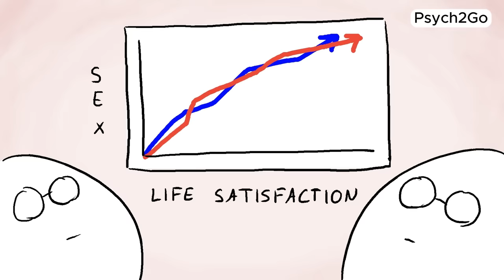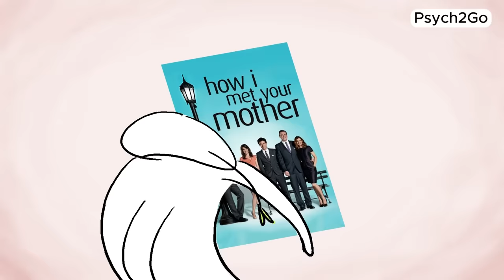The Effects of Sex On Your Mental Health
The effects of sex on your mental health are a topic that's super important but often overlooked.

Whether you're curious about how sex can boost your mood, or how mental health issues might affect your sex life, we've got you covered. We'll talk about everything from the benefits of a healthy sex life to the challenges and how to navigate them. Think of this as your go-to guide for sex education that bridges the gap between sexuality and mental health.

Researcher/Writer: Brie Villanueva
Editor: Caitlin McColl
Script Manager: Kelly Soong
Animator: Danica
Project Manager: Cindy Cheong

References:

Brody, S., & Costa, R. M. (2009). Original research—anatomy/physiology: Satisfaction (sexual, life, relationship, and Mental Health) is associated directly with penile–vaginal intercourse, but inversely with other sexual behavior frequencies. The Journal of Sexual Medicine, 6(7), 1947–1954.
Brody, S., & Weiss, P. (2011). Simultaneous penile–vaginal intercourse orgasm is associated with satisfaction (sexual, life, partnership, and Mental Health). The Journal of Sexual Medicine, 8(3), 734–741.
Hall, K. S., Kusunoki, Y., Gatny, H., & Barber, J. (2014). Stress symptoms and frequency of sexual intercourse among young women. The Journal of Sexual Medicine, 11(8), 1982–1990.
Mullen, P., Martin, J., Anderson, J., Romans, S., & Herbison, G. (1993). Childhood Sexual Abuse and Mental Health in Adult Life. British Journal of Psychiatry, 163(6), 721-732. doi:10.1192/bjp.163.6.721